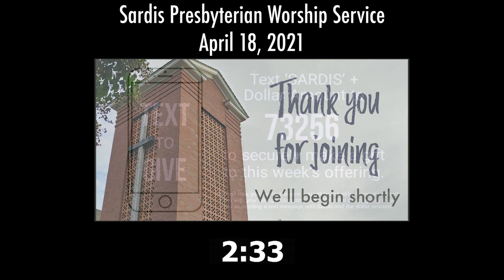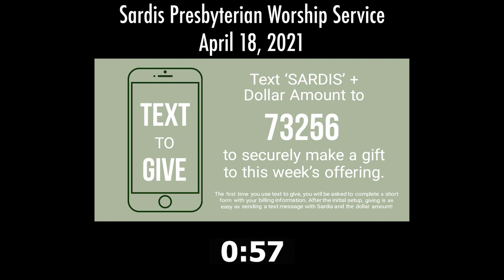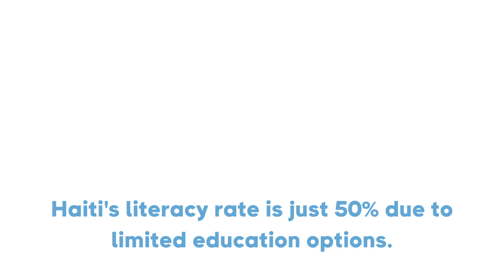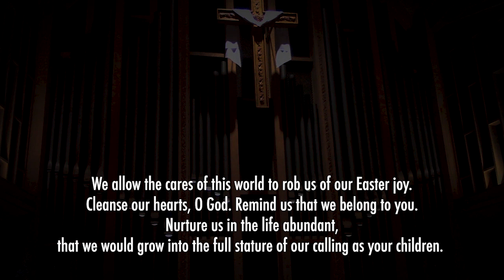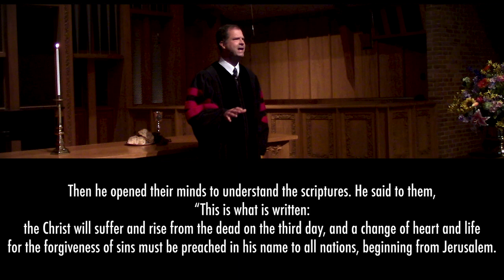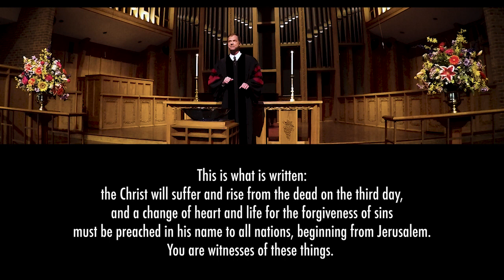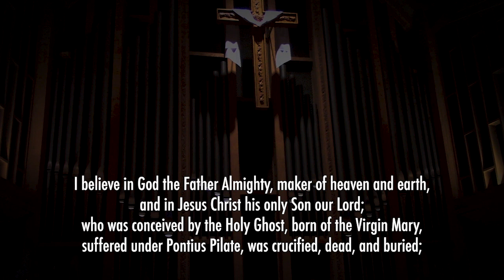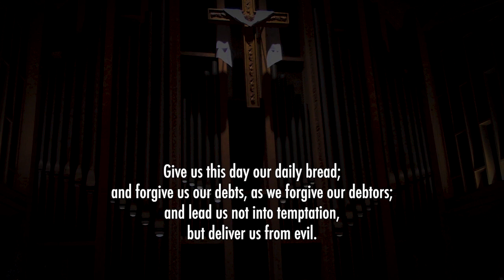Sardis Presbyterian Worship Service April 18, 2021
Welcome, and thank you for joining us for worship!
Please fill out our virtual connect card We love to know who is worshipping with us, and if you're here for the first time we would love to connect with you!

Please consider giving so we can continue our ministry of Exploring Faith. Changing Lives. From your phone: Text 'Sardis' + the dollar amount to 73256. and click on the Give tab.